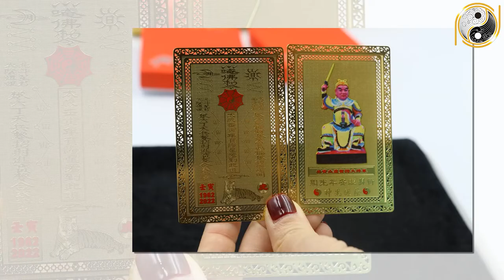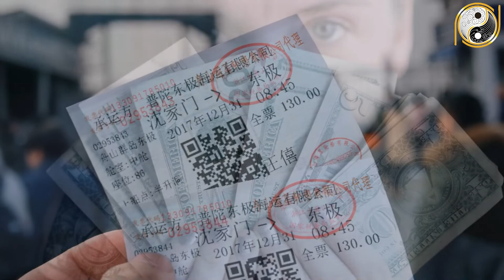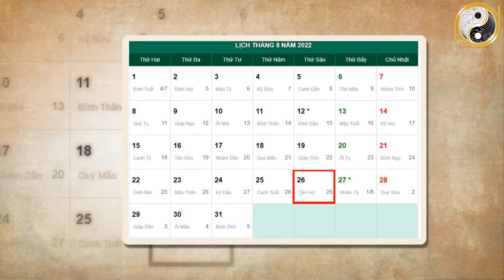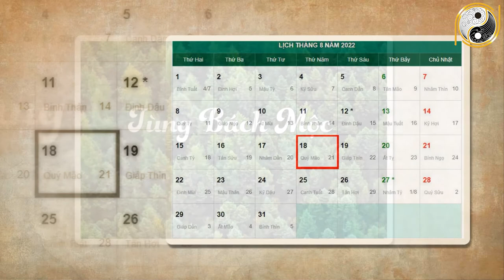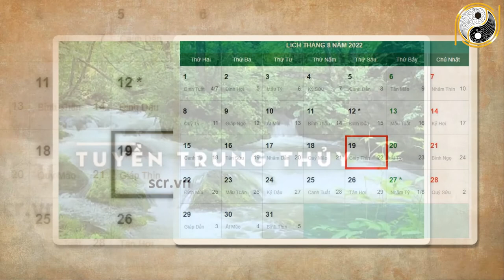Tháng 7 ÂL Năm 2022 Tuổi Kỷ Dậu 1969 Biết Được Mệnh Trời , Tận Dụng Cơ Hội Kiếm Tiền Tỷ Về Tay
01. Linh phù giải hạn
02. Hồ lô hóa giải Ngũ Hoàng
03. Mai Hoa Phú Quý
04. Gương bát quái tinh cầu
05. Kim bài thái tuế 2023
06. Vòng tam hợp Dần Ngọ Tuất
07. Vòng tam hợp Thân Tý Thìn
08. Vòng tam hợp Hợi Mão Mùi
09. Vòng Tam Hợp Tỵ Dậu Sửu
10. Bát bảo tâm kinh
11. Minh Quang pháp bảo cầu
12. Minh Quang pháp bảo lục giác
13. Tỳ Hưu Lộc Tài (Đồng)
14. Tỳ Hưu Khai Vận ( Bạch Ngọc)
15. Bách Niên Tụ Tài ( tụ tài lộc)
16. Song long ngọc ấn ( ấn thăng quan)
17. Kim bài ngũ Lộ Thần Tài
18. Hồ lô bình an ( treo xe)
19. Móc khóa văn xương
20. Ống bút văn xương gỗ đào
21. Bút văn xương gỗ đào
22. Bút văn xương gỗ đào nhỏ
23. Hoa mai kim tiền ( mạ vàng )
24. Các vật phẩm phong thủy khác Tháng 7 ÂL Năm 2022 Tuổi Kỷ Dậu 1969 Biết Được Mệnh Trời , Tận Dụng Cơ Hội Kiếm Tiền Tỷ Về Tay